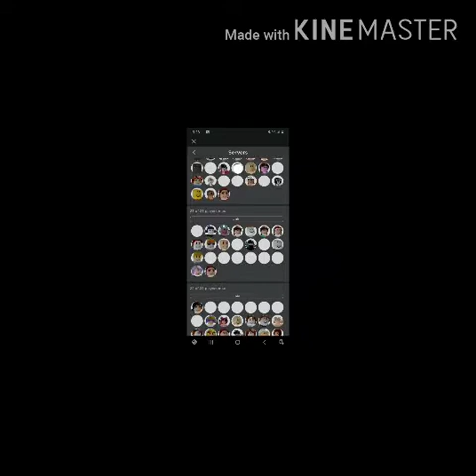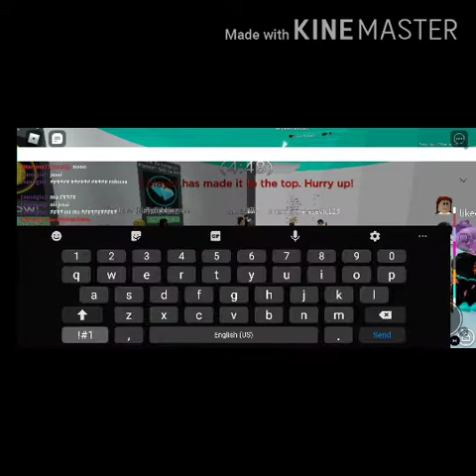Playing tower of dread